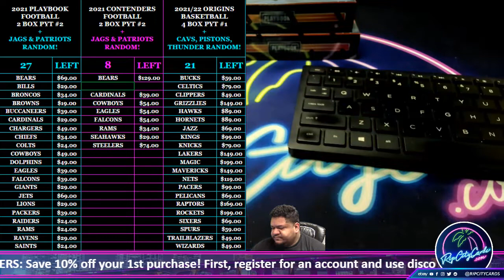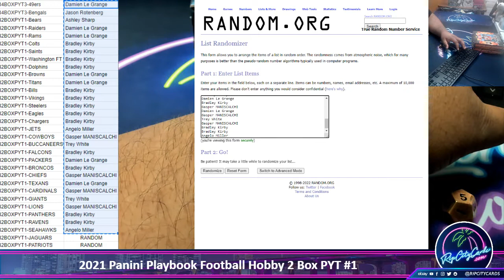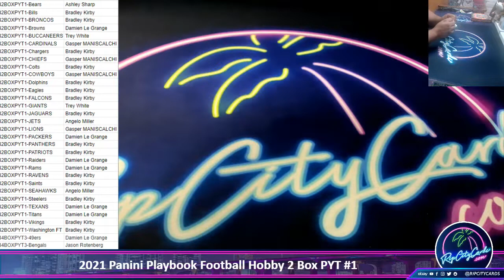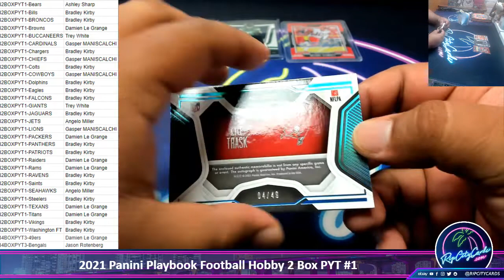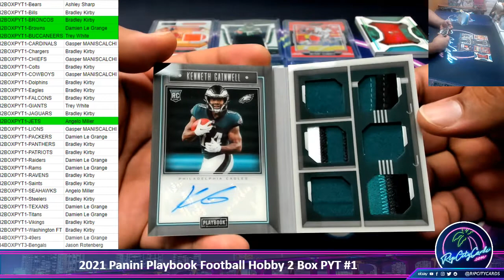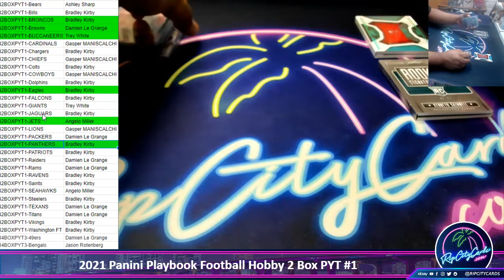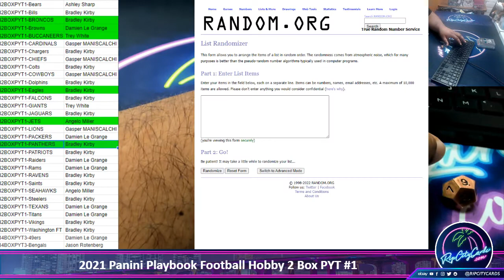2021 Panini Playbook Football Hobby 2 Box PYT #1